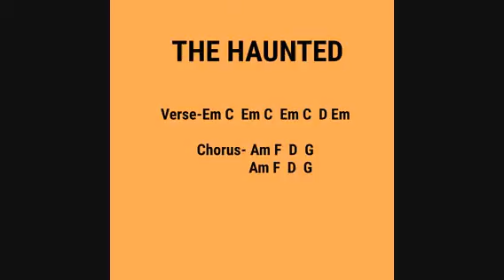The Haunted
AndroVid_join_0208_9749